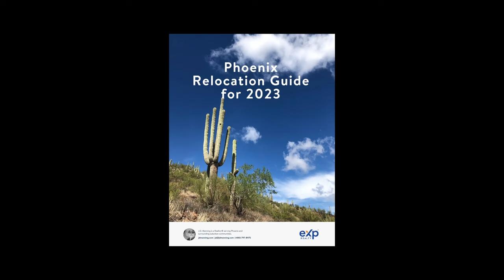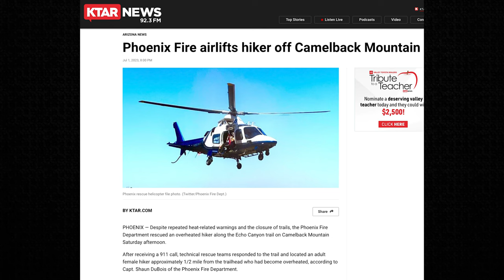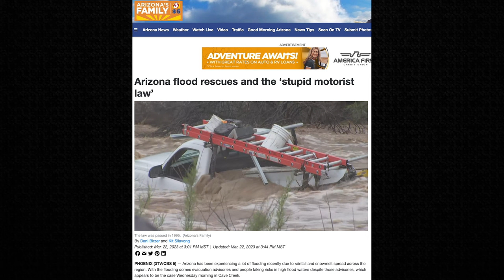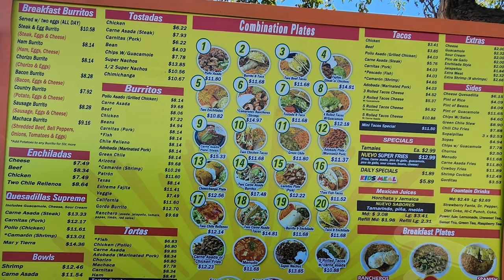10 Things you NEED to know BEFORE moving to Phoenix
10 Things you NEED to know BEFORE moving to Phoenix.

Phoenix is a huge city and you can't know everything about everywhere.

I've put together 10 things I think you need to know about life here in Phoenix, before you move here.

THINKING ABOUT MOVING HERE AND HAVE QUESTIONS?

This channel is for people moving to Phoenix, AZ  suburbs, living in Phoenix, AZ suburbs, or relocating to Phoenix, AZ suburbs. We chat about what it's like living in Phoenix and best places to live in Phoenix suburbs so you can see if moving to Phoenix is right for you.

If you want to see what it's like living in Phoenix, AZ and whether moving to Phoenix, AZ is right for you, make sure to SUBSCRIBE and tap the bell 🔔 so you see all of our latest videos about the Phoenix, Arizona real estate market.

Each week I get phone calls, texts and emails from people just like you who are moving to the Phoenix Arizona metro. If you are thinking about making a move to Phoenix, I can help you find the perfect area in Phoenix for you. Reach out ANYTIME. Days/nights/weekends, I'm here to serve you and help you land in the right spot.

Considering a move to Phoenix?

J.D. Manning | Phoenix, Arizona Associate Broker BR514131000